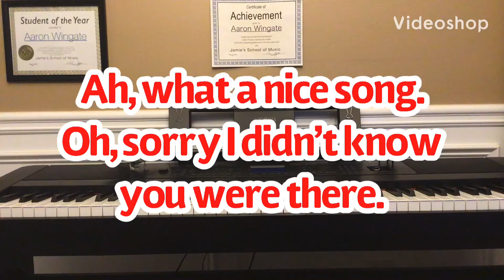A Christmas Special Pt.3| O holy Night